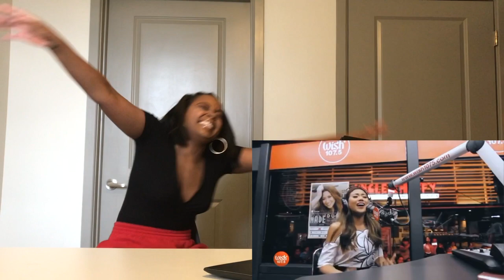Morissette performs "Naririnig Mo Ba" LIVE on Wish 107.5 Bus REACTION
Reacting to Morisette performing "Naririnig Mo Ba" live on wish 107.5 bus.
THUMBS UP this video if you LOVE MORISETTE!